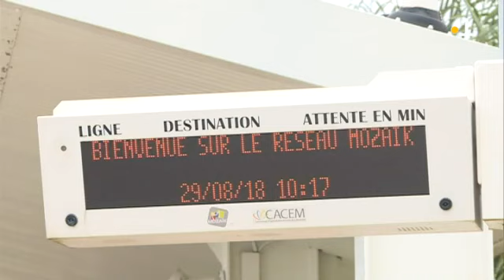Reportage TCSP séduit de plus en plus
Sangha Fagour et François Marlin